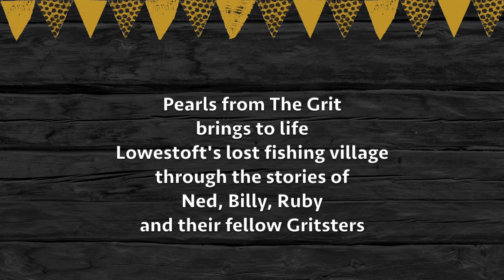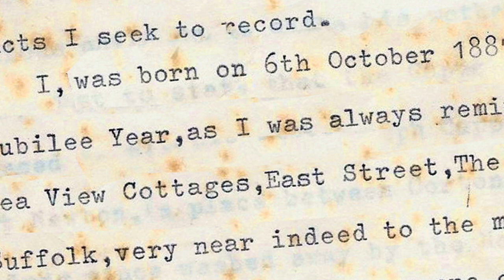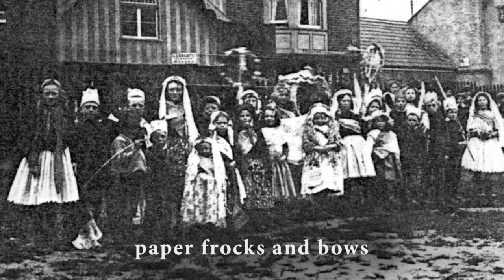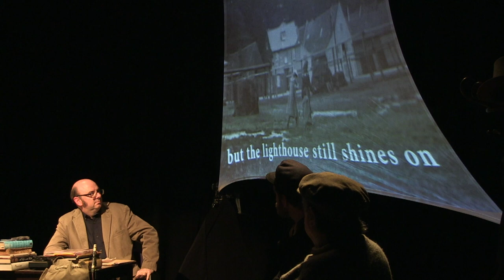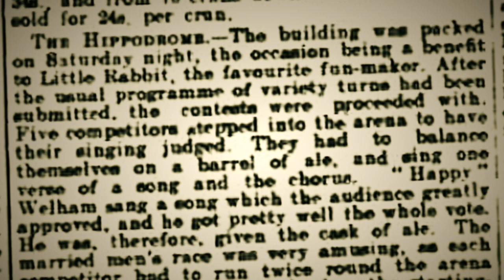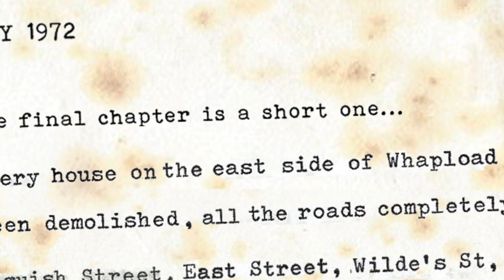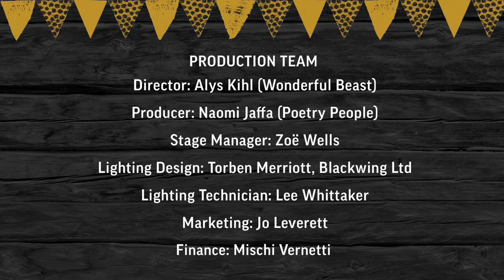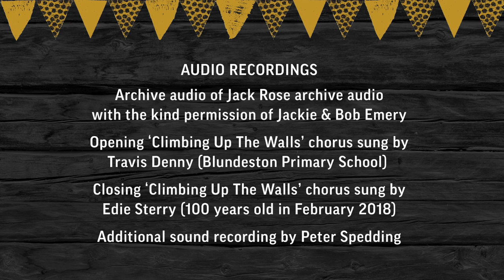Pearls from The Grit: The Film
A film of a live performance of 'Pearls from The Grit' the successful touring show written by Dean Parkin.In the early 1900s Lowestoft’s fishing village – known as 'The Grit' – was home to 2,300 people, schools, churches, shops and 13 pubs. Mixing stories, poems, film and song, Suffolk-born writer Dean Parkin and a professional cast bring it all back to life.

Meet no-nonsense fisherman, Ned; Billy, a larger-than-life skipper during the fishing boom; and Ruby (Billy’s daughter), one of the tireless taskforce of women keeping everything afloat. The on-stage music is provided by Maurice Horhut (Tickler Sam) - the show's musical director - and Dean also appears as narrator with entertaining interruptions (via archive recordings) from his old friend Jack Rose.

'Beautiful! I loved it. I laughed, I cried, I sang.
'AUDIENCE MEMBER

'Funny, sad and thought-provoking.'
EAST ANGLIAN DAILY TIMES

The new edition of the book of THE GRIT by Dean Parkin and Jack Rose